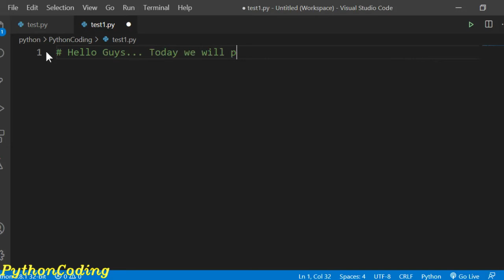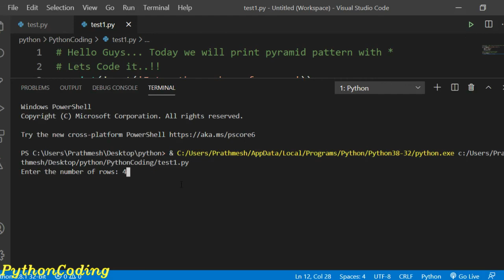#9. Pyramid '*' pattern:- PythonCoding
Python 3.0

In this video, I used the concept of 'for loop' & string concatenation to print this pattern.

Regards:- Prathmesh Tapdiya